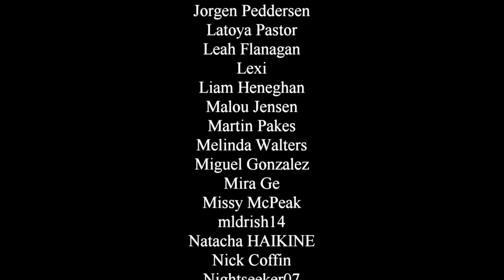Hannah Gadsby - Douglas (a review of the follow up to Nanette)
She blew me away with Nanette, and she ticked off LOTS of people who aren't me with that same special. Now she's back to talk about the fallout of that show, autism, medical misogyny, art history, and more.